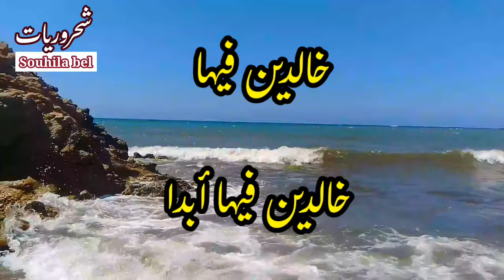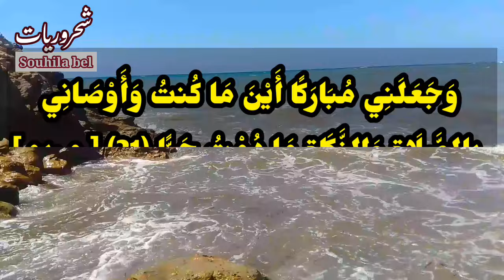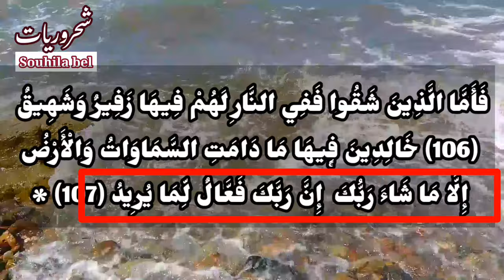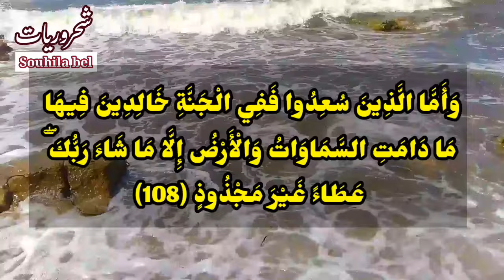محمد شحرور خروج الانسان من جهنم الى الجنة 👀 لا خلود في النار/ Dr. Mohamed Shahrour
لا خلود  في النار اي لا  عذاب في النار الى غير نهاية  وذلك حسب رؤية الدكتور محمد شحرور رحمه الله قال رحمه   يعني عكس ما قاله معظم المفسرين هم قالوا خالدين فيها يعني عذاب سرمدي يعني مستمر الى غير نهاية
 الدكتور محمد شحرور رحمه الله قال  غير ذلك قال التنزيل الحكيم فرق بين “خالدين فيها” و “خالدين فيها أبدا”، يعني يوجد خلود مؤقت وخلود ابدي ..  تابع الفيديو للاخر